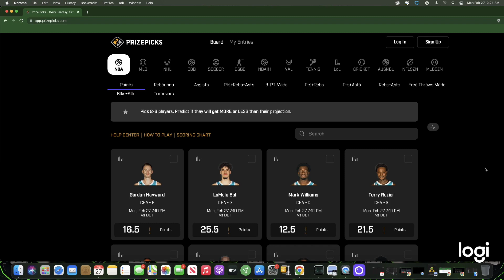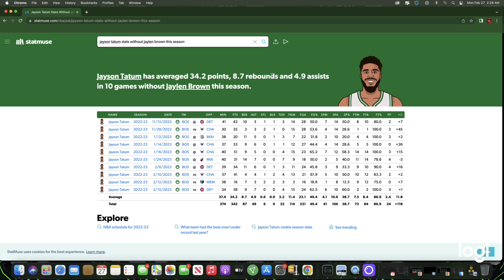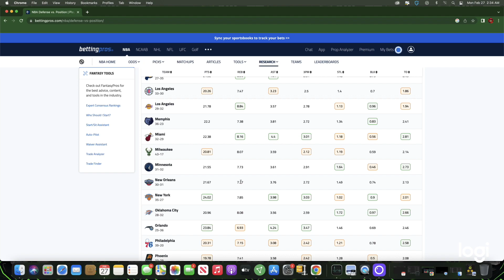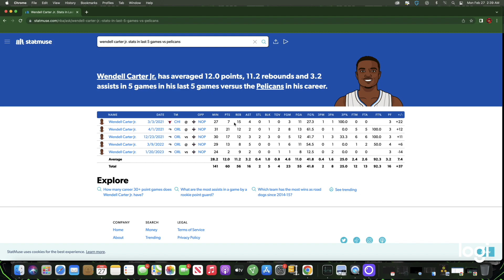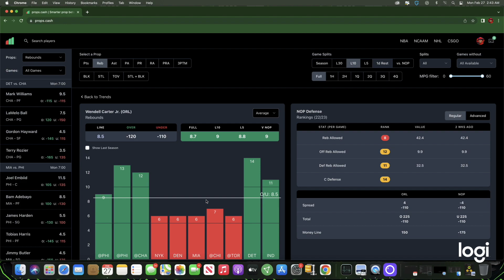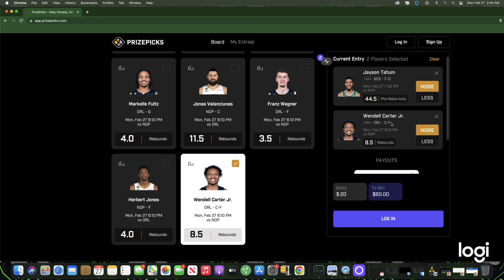PrizePicks NBA Best Player Props And Bets For Today Feb 27th(2/27/2023)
Socials
Snap Charles2Sickyt

Beat Maker
BEATZ USED-JAMMY BEATZ

Chapters
Intro 0:00
Premium & Discord
Recap
Picks
Ending